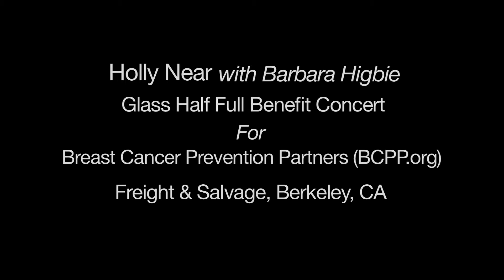Holly Near Performs "Gracias a la Vida"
Holly Near performs Gracias a la Vida at Irene Young's Glass Half Full benefit for Breast Cancer Prevention Partners at The Freight in Berkeley, CA, and reveals having had treatment for breast cancer. Video produced by Margo Dean assisted byTerri Esther.